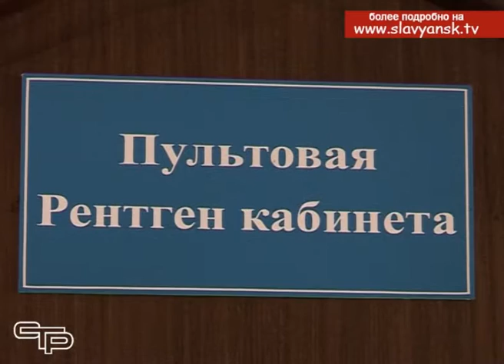Пол года работы — ни дня без пациентов